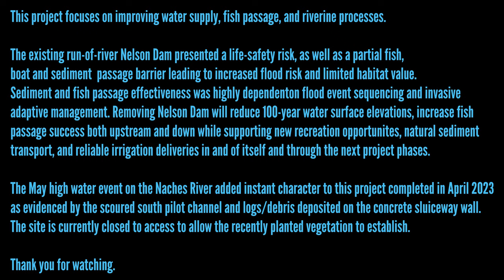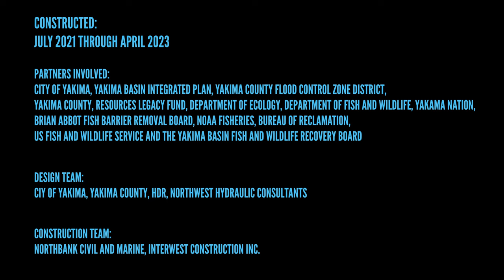Nelson Dam Removal Project - Fly Through Tour - Phase 1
This project focuses on improving water supply, fish passage, and riverine processes through dam removal.

The existing run-of-river Nelson Dam presented a life-safety risk, as well as a partial fish, boat and sediment  passage barrier leading to increased flood risk and limited habitat value. Sediment and fish passage effectiveness was highly dependenton flood event sequencing and invasive adaptive management. Removing Nelson Dam will reduce 100-year water surface elevations, increase fish passage success both upstream and down while supporting new recreation opportunites, natural sediment transport, and reliable irrigation deliveries in and of itself and through the next project phases.

The May high water event on the Naches River added instant character to this project completed in April 2023 as evidenced by the scoured south pilot channel and logs/debris deposited on the concrete sluiceway wall.

The site is currently closed to access to allow the recently planted vegetation to establish.

AS OF 2022 - OUR PILOT HOLDS THE ONLY FAA BVLOS WAIVER IN THE UNITED STATES FOR THIS TYPE OF FLYING
*TAKE YOUR VIDEOS TO THE NEXT LEVEL - LEGALLY*

YouTube.com/@flowpv509